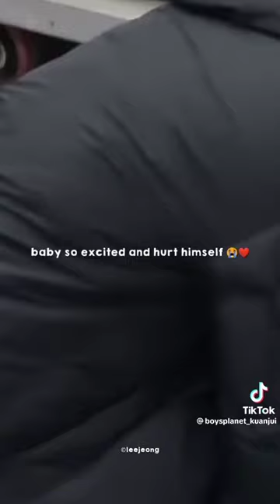Chen jian yu & lee jeong hyeon bestie couple said my baby in boys planet